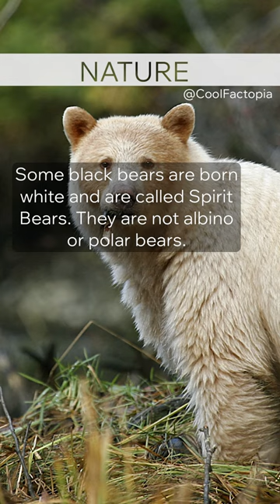Spirit Bears: Unique and Rare Black Bears | Awesome Daily Facts🔥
🔥 Welcome back to Cool Factopia, where we delve into fascinating facts and trivia every day! Today's short video is another exploration into our vast world of knowledge, providing you with interesting tidbits you might not know.

🔥  The Spirit Bear is one of the most unique and rare black bears in the world. These bears are not albino born, meaning that they have some black fur mixed in with their white fur.

🔥 Join us as we journey through the universe of knowledge in categories such as celebrities, entertainment, geography, history, movies, nature, psychology, science, society, space, technology, and world records. There's always something new to learn with Cool Factopia, so stay curious and keep exploring!

🔥 Remember, the more you know, the more there is to enjoy!